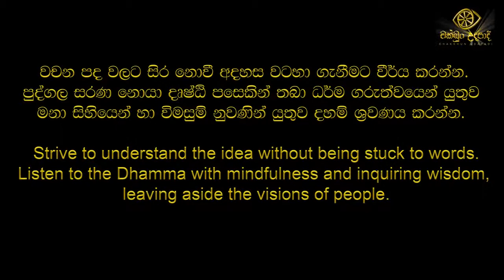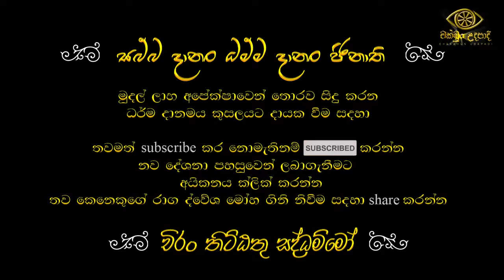ooga tharana suthraya 01 | රතුපස්කැටියේ විමුක්තිරතන හිමි | ත්‍රිපිටක සූත්‍ර විවරණ | චක්ඛුං උදපාදි